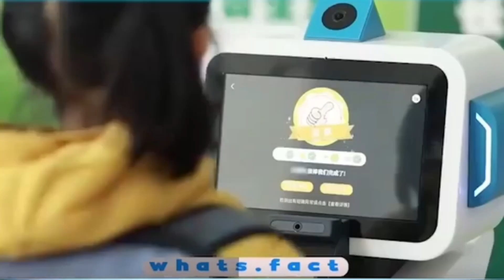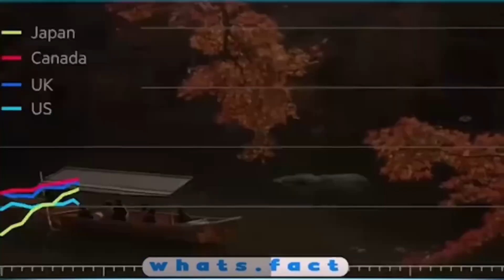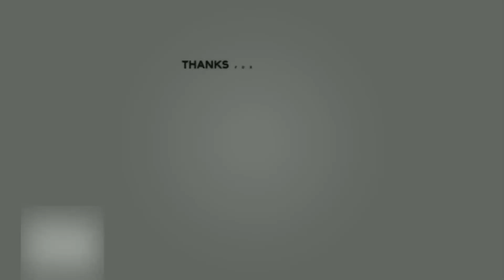مشکلاتی که برج خلیفه واسه ساکنین مسلمونش درست کرده !!!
‎لایک وکامنت سابسکرایب یادتون نره
‎ دمت گرم داری نکاه می کنی دلگرمی مایی شماا❤️
‎زنگوله 🔔 رو هم بزن

‎خیلی مخلصیمممم😗

‎عامووو جون این ویدیو سه  قسمته !! حتما تا آخر تماشا کنید 🙏🏻

Timestamp :
00:00 مشکلاتی که برج خلیفه دبی واسه ساکنین مسلمونش ایجاد کرده !!
01:25 تکنولوژی های عجیبی که فقط در چین می بینید !!
05:3 خدماتی که مرحومم شینزوآبه به ژاپن کرد